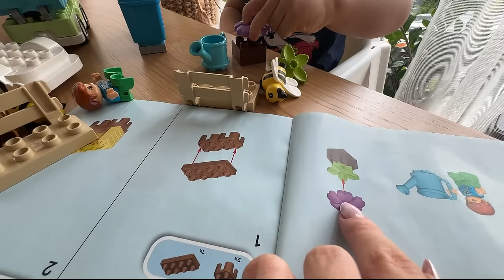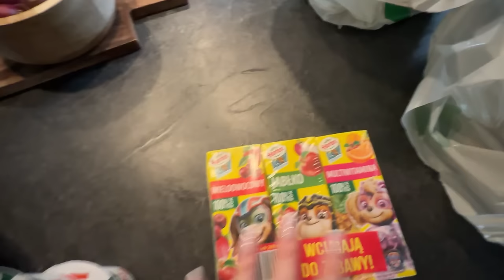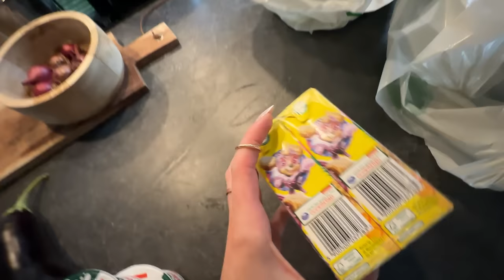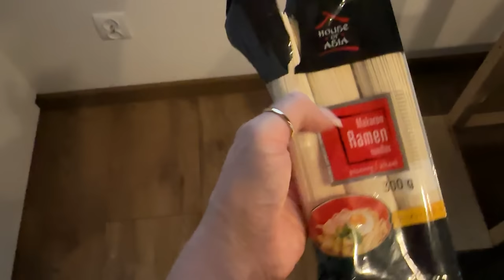PIERWSZE SPOTKANIE Z PRZEDSZKOLEM🥳 zrobiłam ogromny TORT!🎂 głowa BLUE!